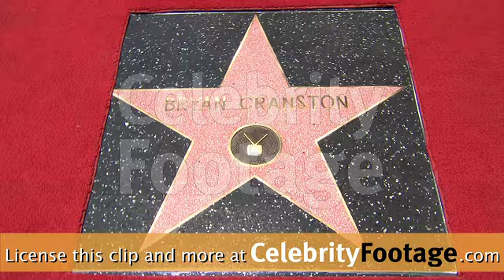Bryan Cranston Star on the Hollywood Walk of Fame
Coverage of the Bryan Cranston Star on the Hollywood Walk of Fame in Hollywood, CA on July 16, 2013.